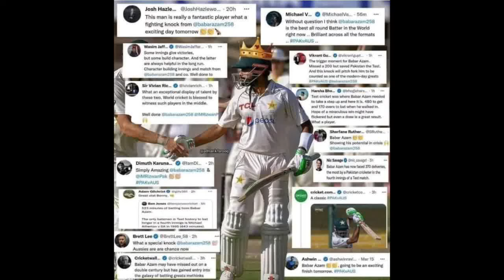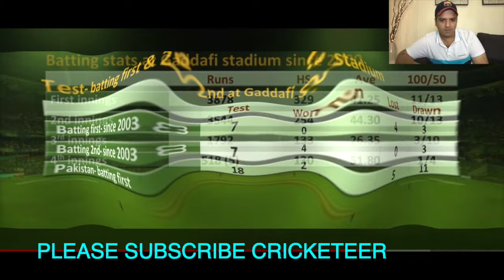Pakistan VS Australia 3rdTEST#VikrantGupta Reaction|STATS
Pakistan VS Australia 3rd TEST VikrantGupta Reactions|STATS

Courtesy |Credits |Sports TAK

Why Pakistan vs Australia Test series like WTC2023 Semi FINALS| Scenarios|Winning team will make to Finals

2021 belongs to Pakistan Cricket
T20I Cricketer of the Year:
M Rizwan✅
ODI Cricketer of the Year:
Babar Azam✅
Cricketer of the Year:
Shaheen Afridi✅
End of list 🙌

Finally ICC announced Schedules that
2024 T20WorldCup  USA WI ✅
2025 CT PAK ✅
2026 T20WorldCup  IND  SL ✅
2027 CWC27 SA NAM  ZIM✅
2028 T20WorldCup  AUS  NZ ✅
Just Amazing 🤩

T20WC2021

nationalt20cup
NationalT20
For Credits | Inbox please
PakistanIsSafeForCricket

cricketmerijaan TeamIndia pakistaniwear pakistanisuits indianfashion pakistanifood indianwear IndianCricketTeam pakistanistreetstyle indianwedding pakistanfashion cricketlovers Pakistan T20WorldCup cricketfans pakistanzindabad pakistaniwedding